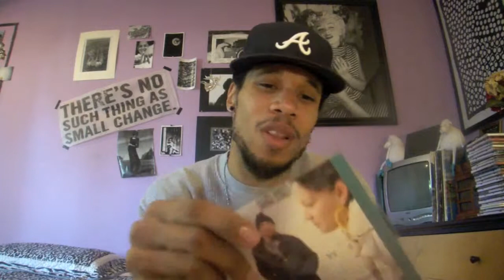tequilla roze - [ love vs understanding ] now at i tunes.com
link for itunes.com...all support is much appreciated...one